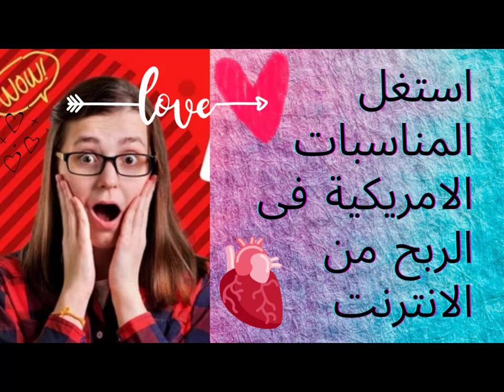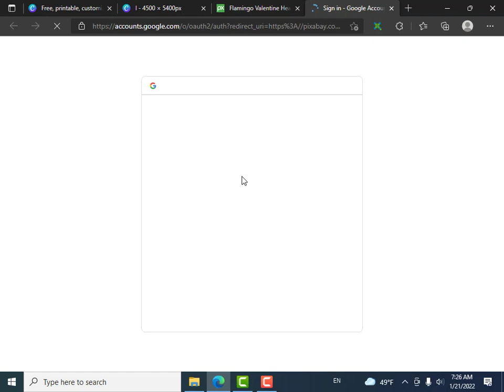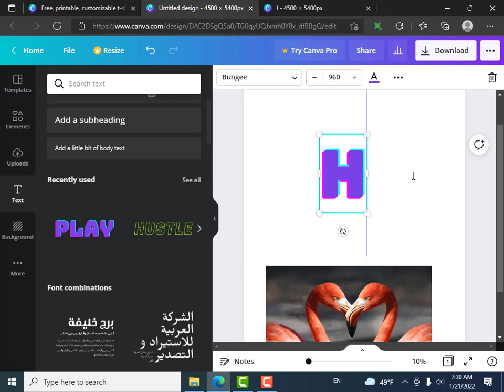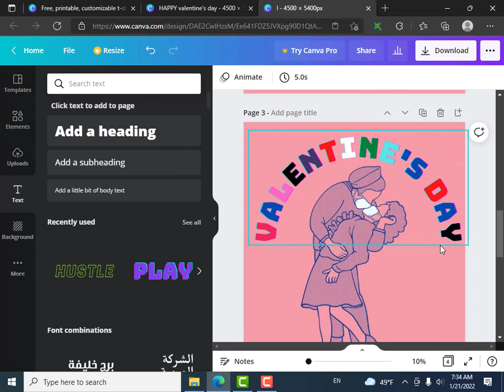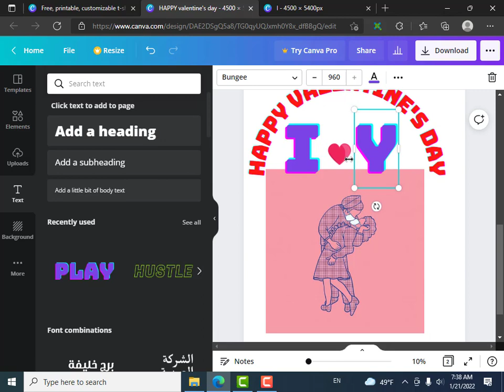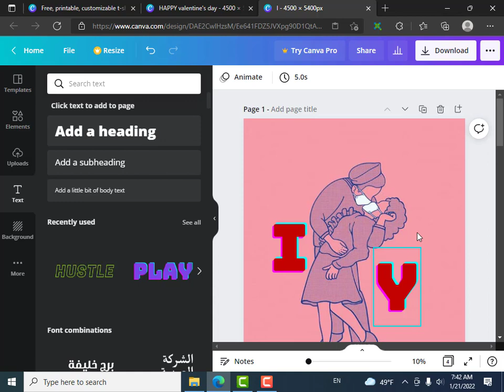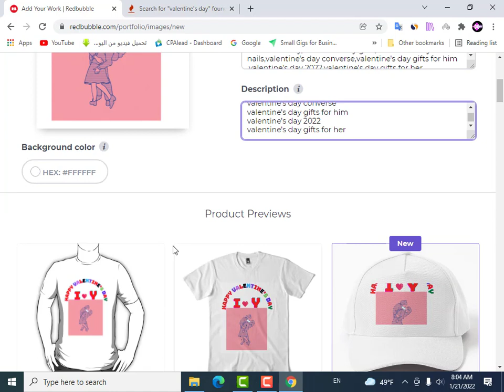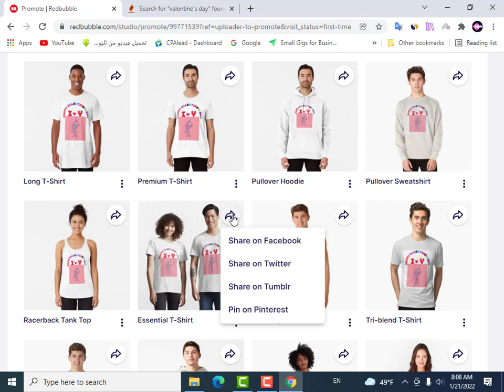الحلقه الاخيرة من سلسله التصميم باستخدام كانفا و الرفع على منصه ال ريد ببل بمواعيد المناسبات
لينك الانستجرام
لينك التليجرام
canvas
canva login
canvas معنى
canva برنامج
canva education
canvas aubh
canva download
canva عربي
canva cv
canva design
canva mind map
canva i camden
canva i phone
canva i mac
canva i miei progetti
canva y similares
canva y otras aplicaciones
canva y genially
canva y otros programas
i canvas art
i canvas prints
i canvas reviews
i canvas wall art
i canvas phone number
i canvas painting
i canvas pictures
i canvas paintings
canva ويكيبيديا
canva ويب
canva ویندوز
كنفا وايتامين
كنفا ورد
كنفا وردة
canvas ويكيبيديا
canvas ورق
canva هک شده
هل canva مجاني
canva ما هو
canva pro ما هو
دانلود canva هک شده
canva hp
canva h